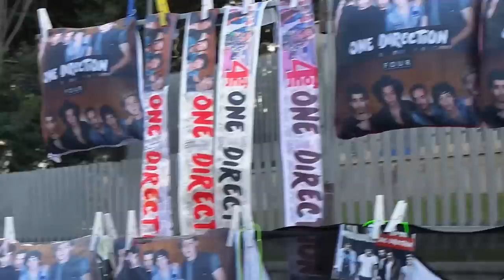One Direction a Roma - Directioners Delirio : Italia1D su Italia 1 RTL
Le directioners in delirio: gli One Direction sono stati a Roma per registrare Italia1D, special sulla band che andrà in onda su Italia 1 e Rtl il 18 Dicembre.